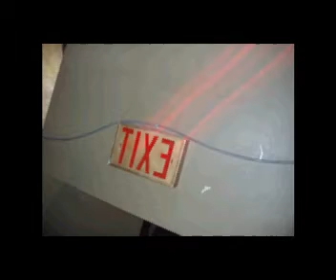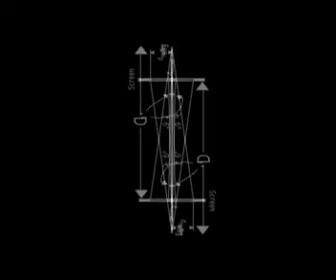Understand - Track 31- Screaming Circuit Circus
Screaming Circuit Circus track31 "Understand" Available from Spellcastproductions.com